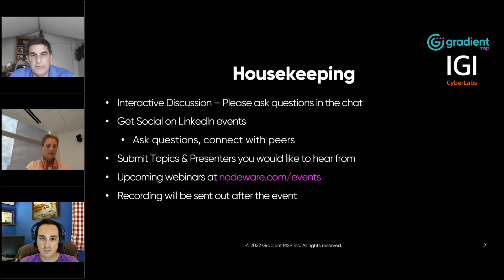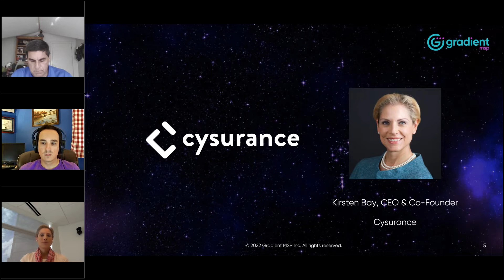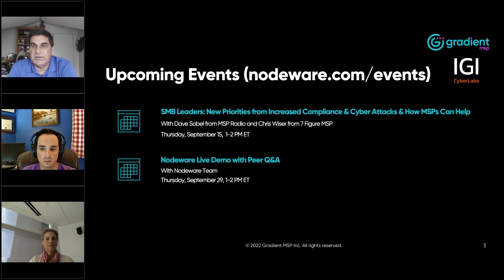How Cyber Insurance Can Help Build a Stronger MSP Ecosystem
Matt Topper from Gradient MSP and Kirsten Bay from Cysurance  joined us to discuss ways that cyber insurance can help MSPs mature their business and better support SMB leaders.

Learn about how Gradient MSP can help you grow your MSP business